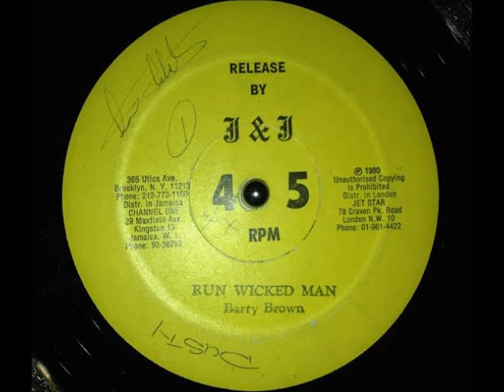Barry Brown - Run Wicked Man